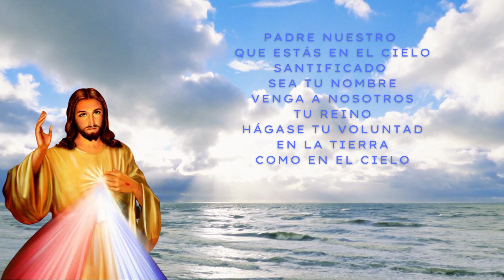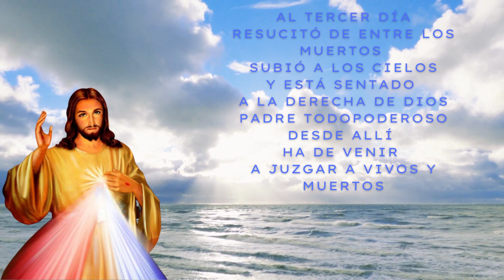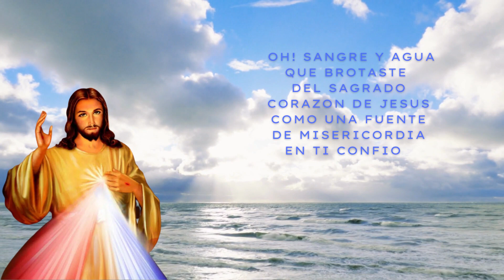CORONILLA A LA DIVINA MISERICORDIA DE HOY VIERNES 10 DE MARZO - ROSARIO DE LA MISERICORDIA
La Coronilla a la Divina Misericordia es una oración excepcional, ya que nos la dio Cristo mismo. Sor Faustina la escuchó por primera vez en el interior de su alma y la rezó cuando en una visión vio a un ángel que había venido a la tierra para castigar a la humanidad por sus pecados.